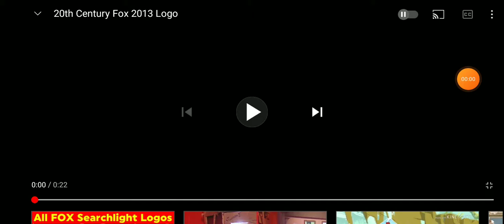Pio il re del tango